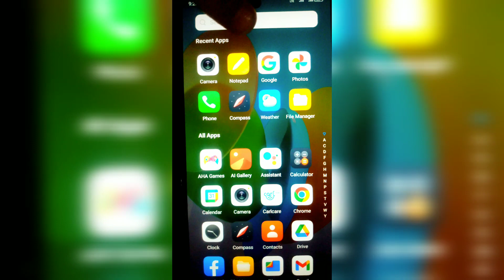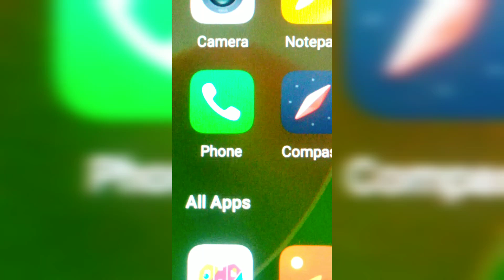I brought new phone